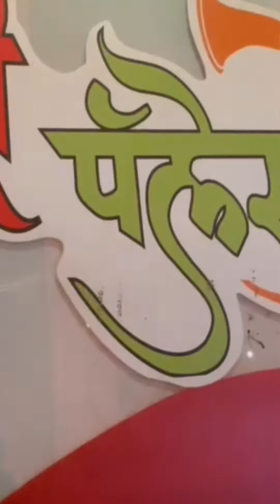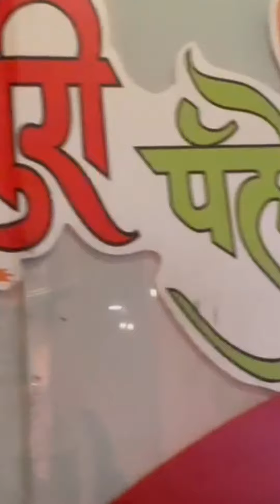कोल्हापुरी शाहू मटण थाळी😋/kolhapuri palace virar/ प्रथमेशला आवडलेले kolhapuri special Restaurant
Hi everybody

we visited kolhapuri Palace Restaurant in virar east .specially famous for kolhapuri dish

we tried kolhauri chicken Dhangari.very tasty spicy

We tried Kolhauri Special Shahu Mutton Thali.which was very yummy.specially tamda rassa was very very spicy

we liked the food
Do visit to this Restaurant who want original kolhapuri taste